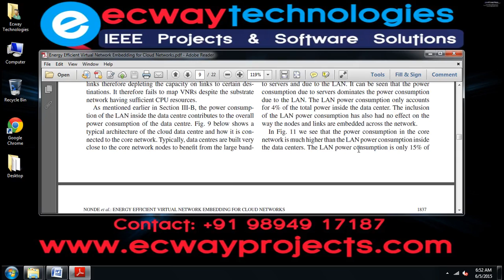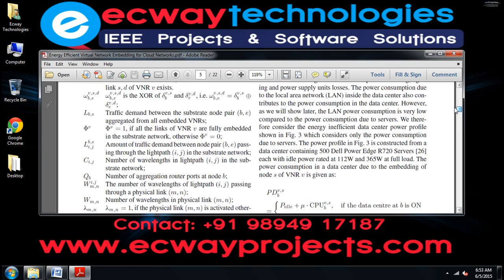Energy Efficient Virtual Network Embedding for Cloud Networks